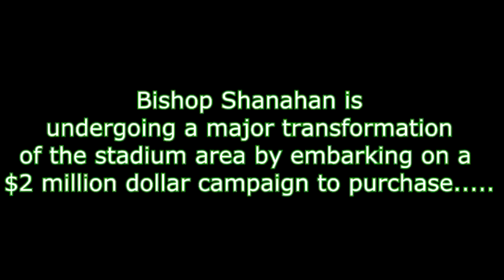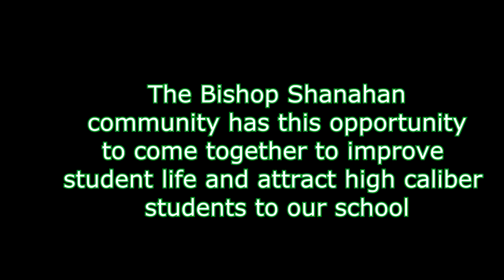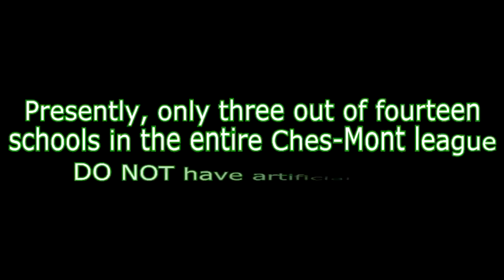Bishop Shanahan Turf Campaign